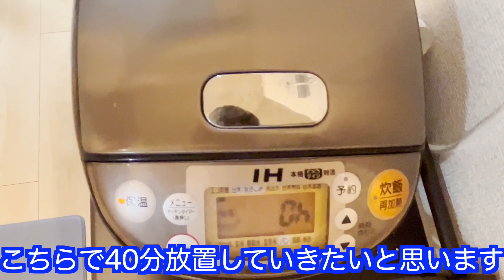【高級肉】おうちで簡単！ローストビーフ作ってみた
今回は炊飯器でローストビーフを作ってみました。
奮発して高い肉を使いましたが、来週からもやし生活です。
結構な量が作れるので作り置きにもできます。
一人暮らしにはご褒美飯です。

★レシピ
醤油　25ml
酒　20ml
みりん　20ml
すりおろしにんにく　5g
砂糖　5g
中濃ソース　10g
塩　少々